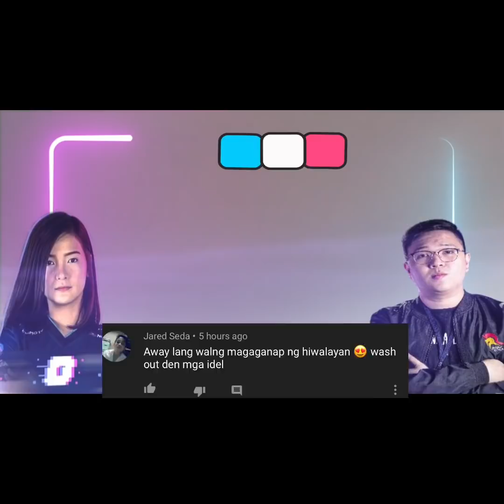Mag Sorry ka sken Pein! Ft. Bella! | Lou